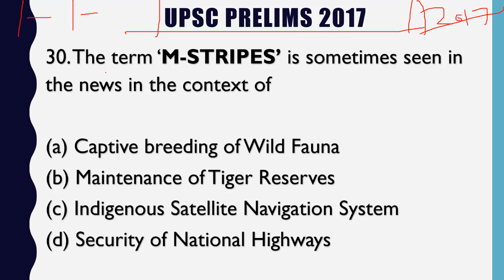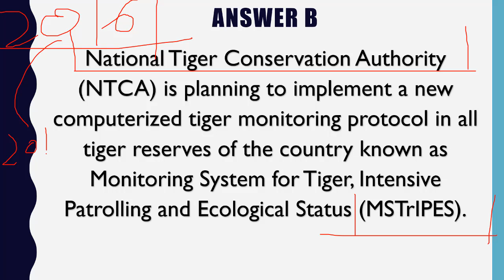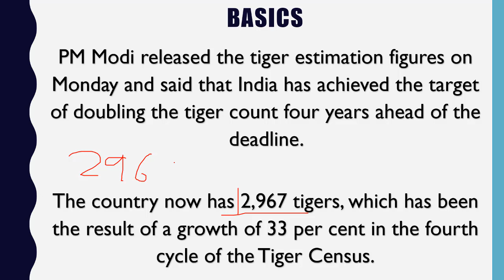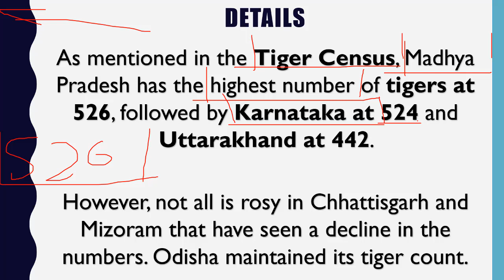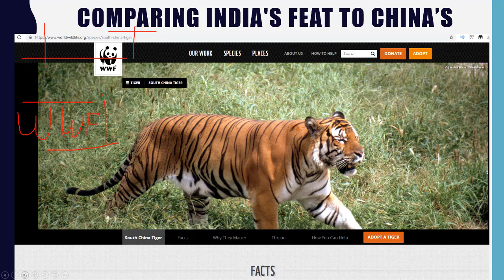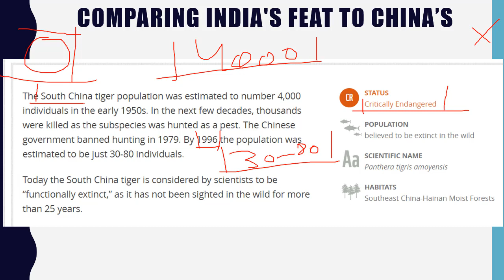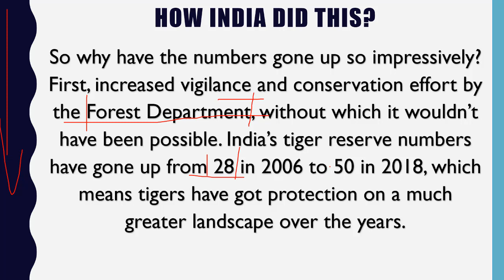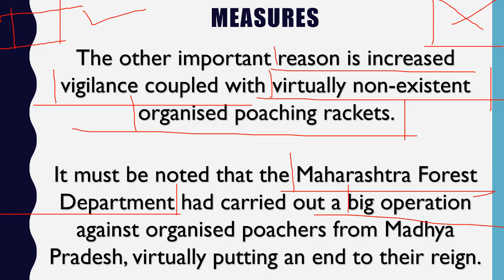Tiger Population Increasing in India - All India Tiger Estimation Report 2018